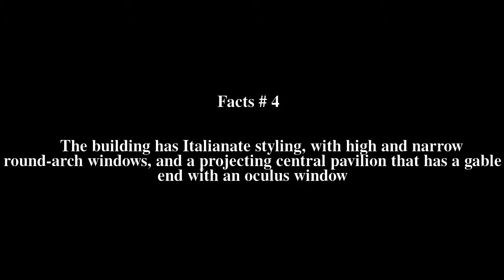Rock Castle School Top # 5 Facts